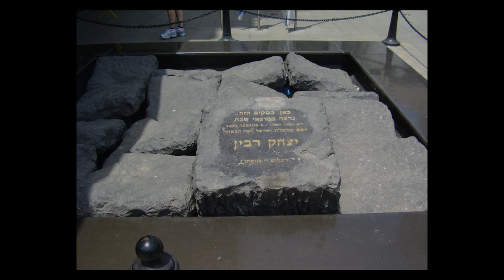דברי השגריר דן שפירו ליום השנה ה-16 להרצחו של יצחק רבין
לרגל יום השנה ה-16 להירצחו של ראש הממשלה יצחק רבין ז"ל, אשר השנה מצויין ב-9 בנובמבר (ע"פ לוח השנה העברי), השגריר דן שפירו שולח איגרת תנחומים למשפחת רבין ולכל עם ישראל. הוא משבח את מנהיגותו של ראש הממשלה רבין, ומדגיש כי ארה"ב תמיד תעמוד לצידה של ישראל.

Israel's beloved Prime Minister, Yitzhak Rabin, z"l, which is observed this year on November 9 (according to the Hebrew calendar), Ambassador Daniel Shapiro sends a message to the Rabin family and to all Israelis expressing condolences.  He praises Prime Minister Rabin's leadership, and stresses that America will always stand by Israel.